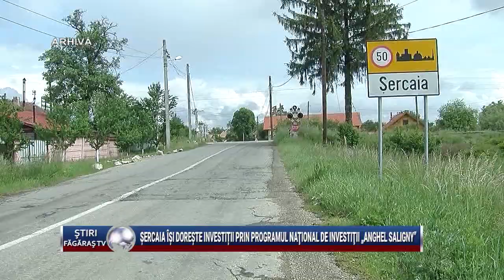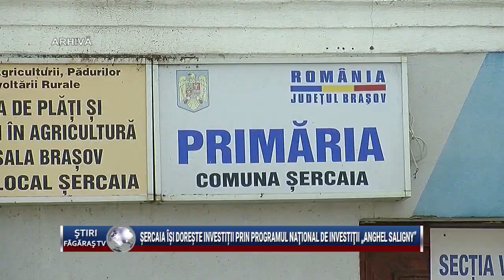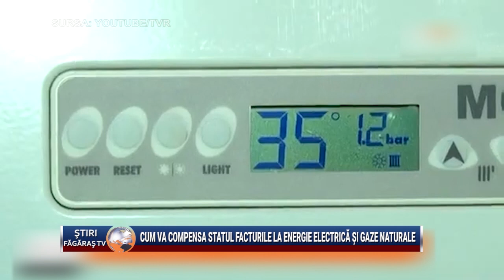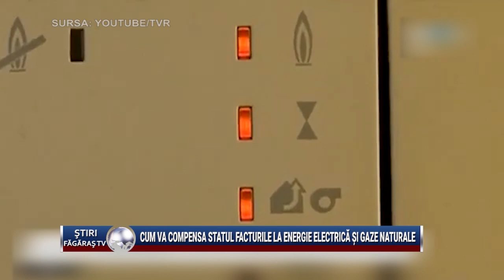Stiri Fagaras TV -2 noiembrie 2021